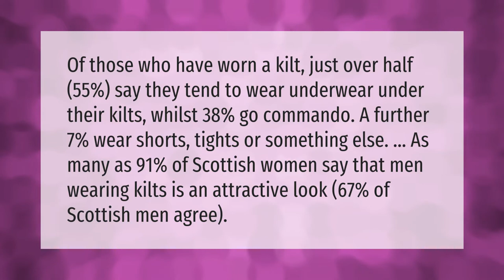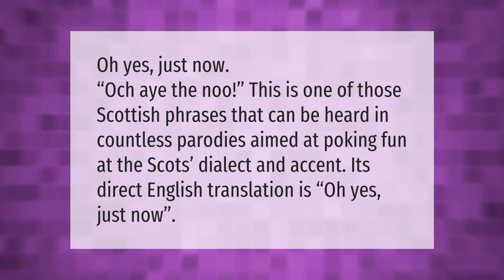What does a Scottish man wear under his kilt?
00:00 - What does a Scottish man wear under his kilt?
00:43 - What does Och Aye noo mean?

Laura S. Harris (2021, February 22.) What does a Scottish man wear under his kilt?
    AskAbout.video/articles/What-does-a-Scottish-man-wear-under-his-kilt-221137